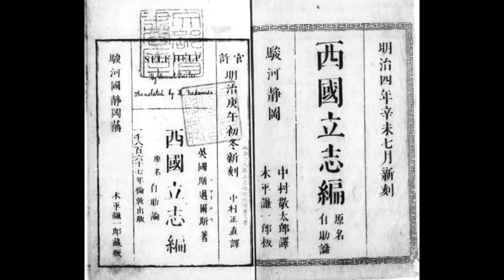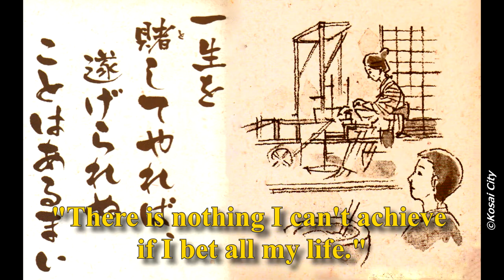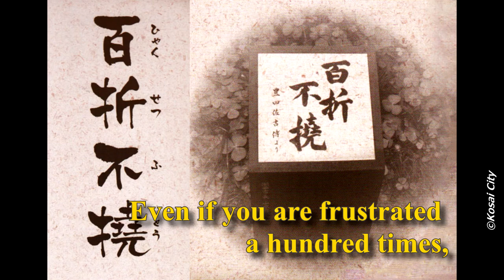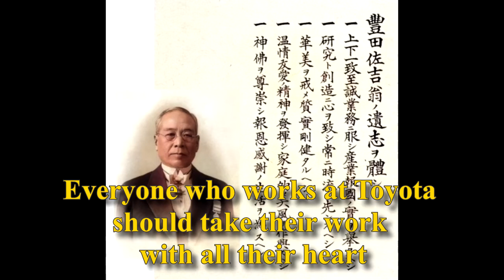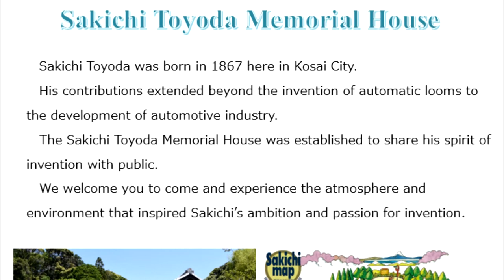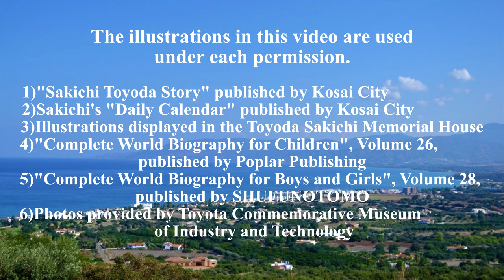Sakichi Toyoda Story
Do you know the achievements of Sakichi Toyoda, who laid the foundation of Japanese industry?
The "power loom" developed by Sakichi Toyoda paved the way for mass production in the Japanese spinning industry, laying the foundation for the enrichment of the poor Japanese country.
We desire young people around the world to know that there was a Japanese who achieved such a great invention more than 150 years ago.
And learned from his struggling life of never giving up, we hope this will be an inspiration for a bright future.